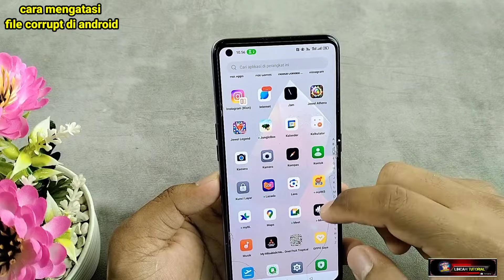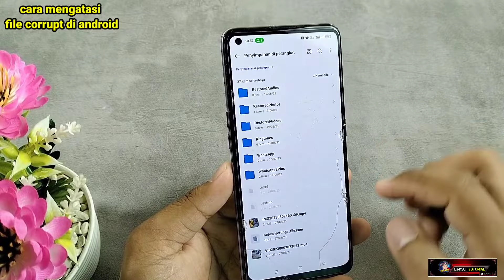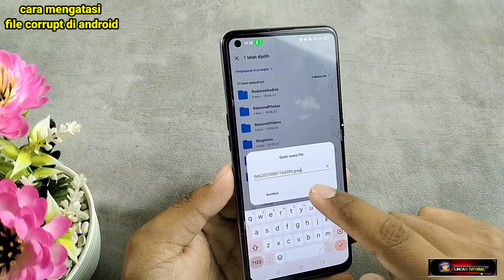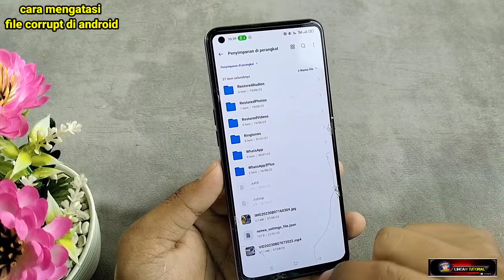cara mengatasi file corrupt di android , terbaru 💯 % berhasil